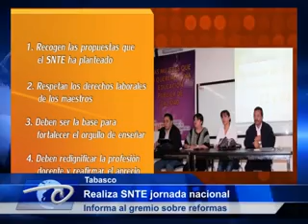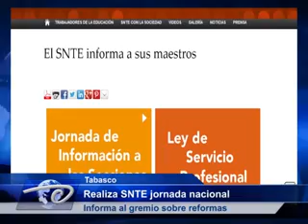Ciudad de México.- Realiza SNTE jornada nacional. Informa al gremio sobre reformas.